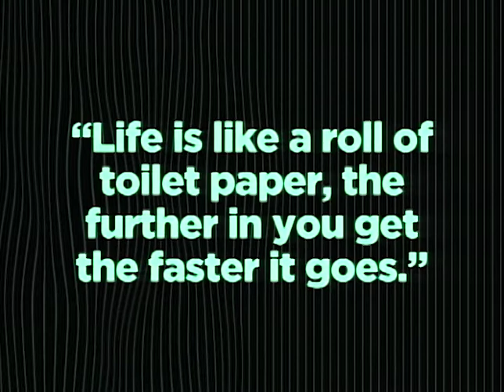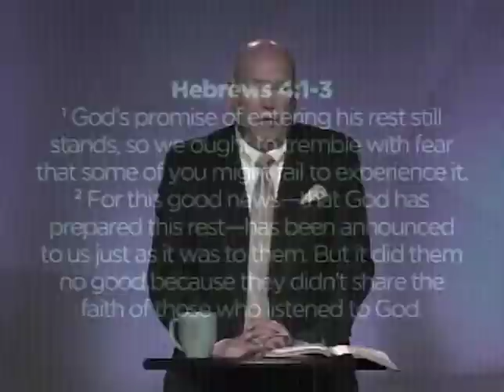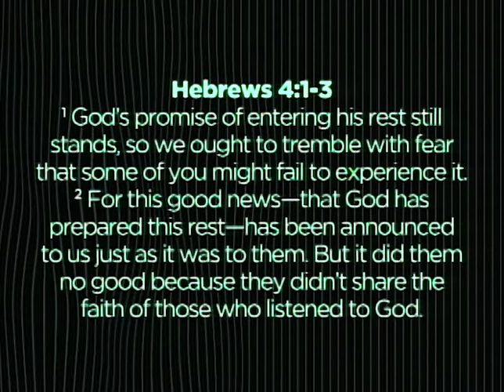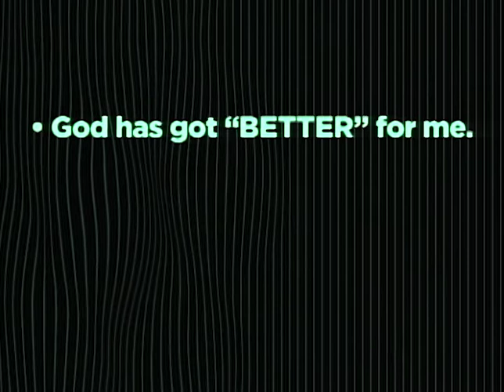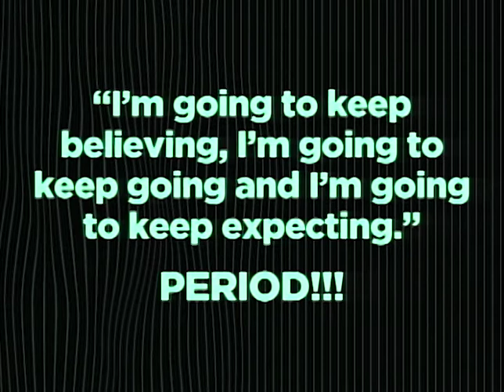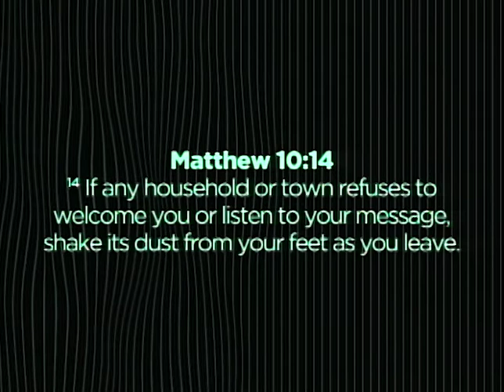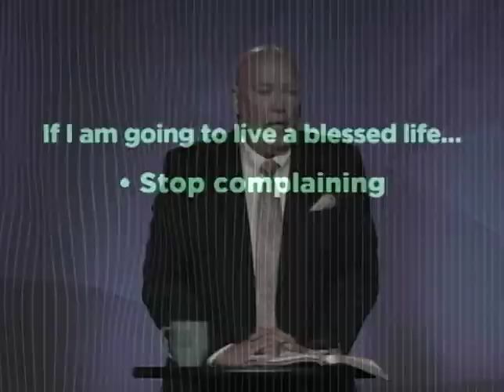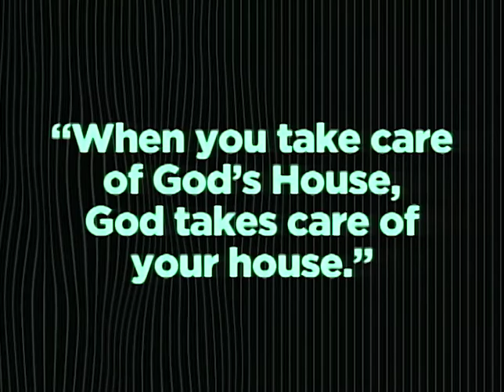The Power to Change (Part 6: I Want To Live A Blessed Life)